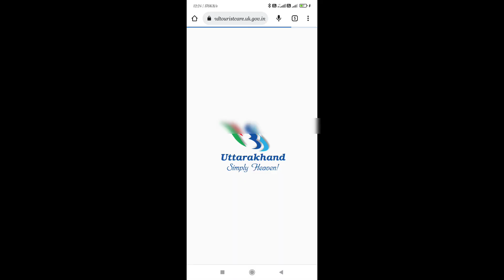Kedarnath Yatra 2023 । Kedarnath Budget Trip 2023 । ChardhamYatra 2023 । How To Plan Kedarnath Yatra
In this video you will find Kedarnath yatra 2023 complete tour
guide. In this video you will see How to plan Kedarnath Dham
yatra complete information how to reach Kedarnath, Where to
stay in Kedarnath, Budget from Rishikesh To Kedarnath yatra.

Kedarnath Yatra 2023 । Kedarnath Budget Trip 2023 । ChardhamYatra 2023 । How To Plan Kedarnath Yatra In 2023
Kedarnath Yatra 2023 । full information । kedarnath tour guide

backpacker pradeep
kedarnath Yatra 2023
chardham yatra
chardham 2023
badrinath dham
kedarnath Yatra opening Date
kedarnath Yatra live
kedarnath Yatra live 2023
how to travel kedarnath Yatra